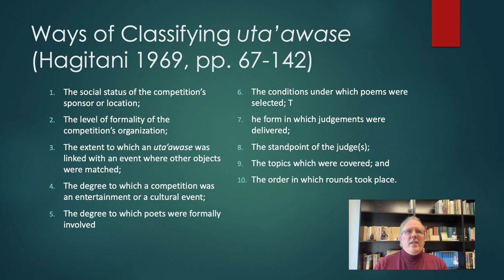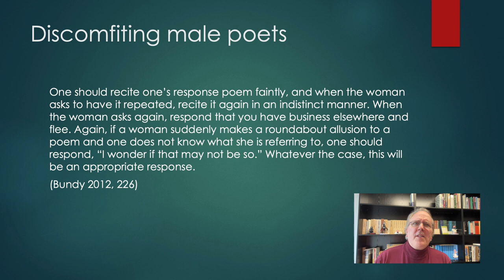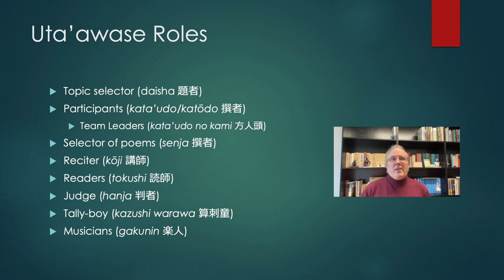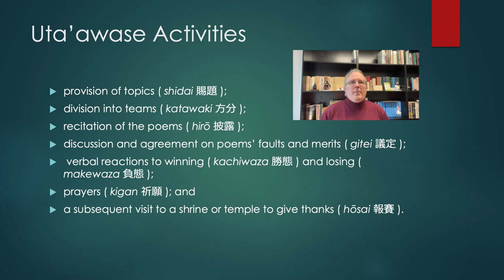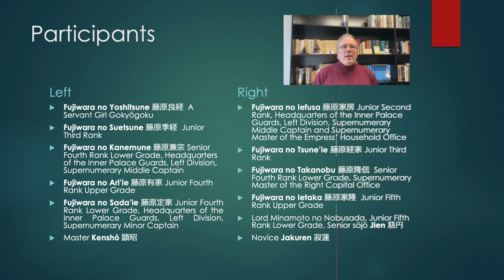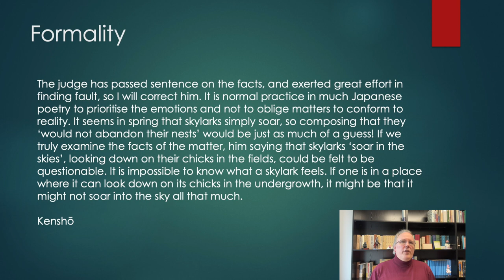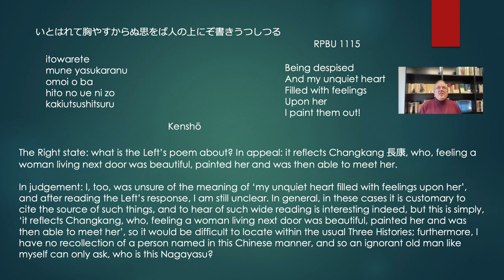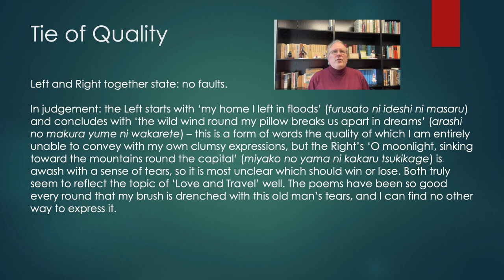Poetry Matches and Poetic Criticism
In this video I provide a short discussion of the development of the Japanese uta'awase ('poetry match') in the and how it was used as a venue for poetic criticism, illustrating the analysis with examples from Roppyakuban uta'awase ('Poetry Contest in Six Hundred Rounds'; 1193-94).